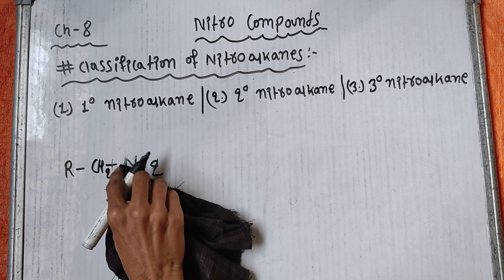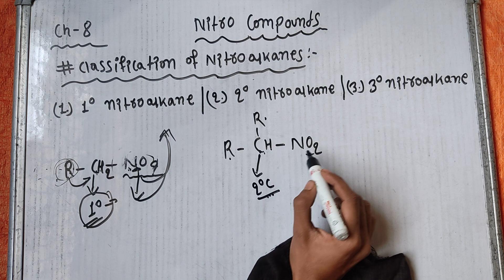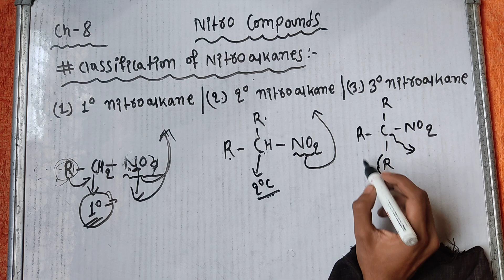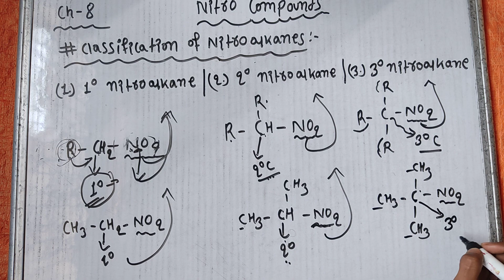Nitro Compounds | Part 2 | Classification of Nitro Compounds | Organic Chemistry | Class 12 | NEB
PDF Notes :-